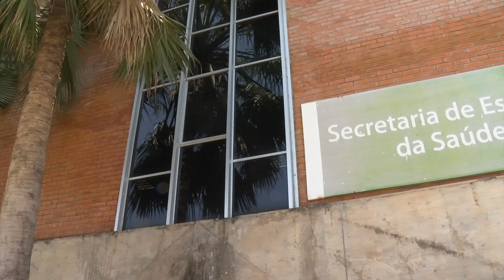Mais um caso de Sarampo é registrado no Piauí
Mais um caso de sarampo foi confirmado no Piauí, e a situação preocupa as autoridades de saúde. A vacinação é a única forma de prevenção da doença e está disponível nos postos de saúde do estado.